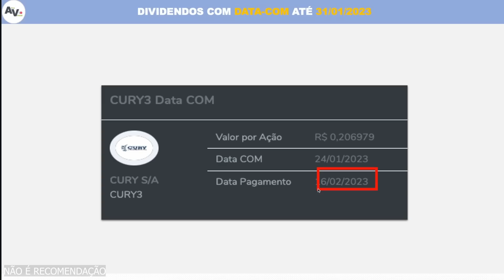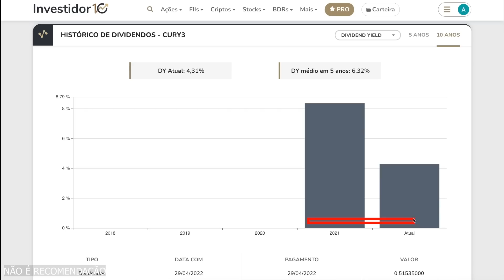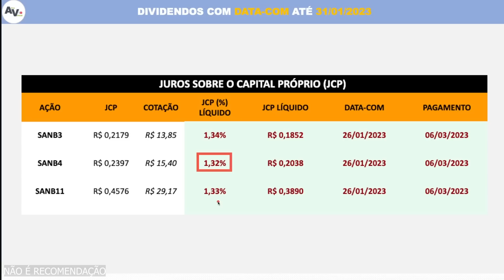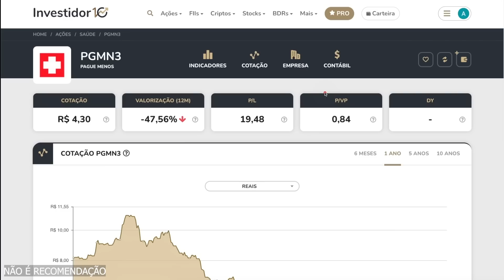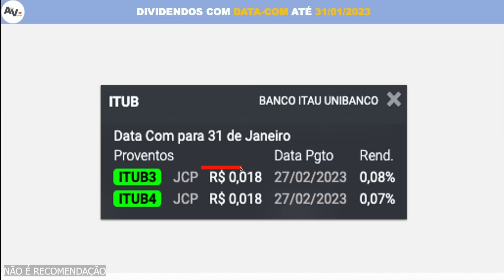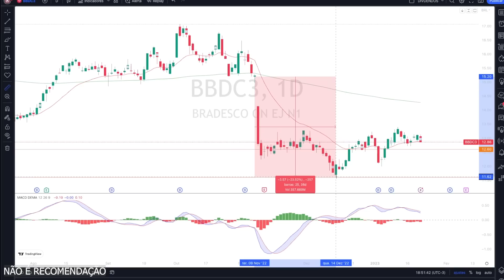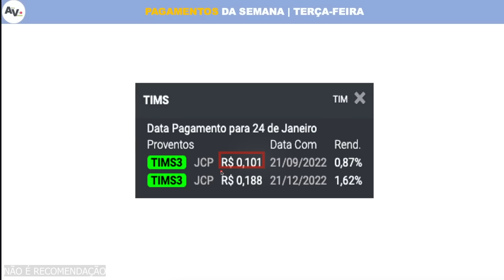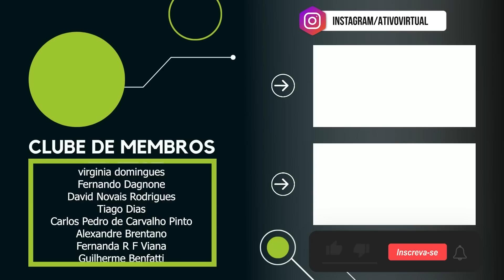NOVOS ANÚNCIOS DE DIVIDENDOS! QUARTA SEMANA de JANEIRO 2023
TUDO QUE AS PRINCIPAIS EMPRESAS DE DIVIDENDOS ANUNCIARAM NA SEMANA PASSADA. FIQUE ATENTO AS OPORTUNIDADES DE AÇÕES DE DIVIDENDOS.

O Ativo Virtual apresenta no vídeo "NOVOS ANÚNCIOS DE DIVIDENDOS! PRIMEIRA SEMANA de JANEIRO 2023" o anúncio de empresas e suas ações na bolsa de valores com datas de dividendos, atualização de rendimentos ou, até mesmo, informando as datas dos pagamentos que ainda não haviam sido divulgados. Tudo para manter você bem informado para aproveitar as oportunidades do mercado.

[00:00] Ativo Virtual
[00:37] Já deixou o LIKE no Vídeo? DATA-COM em aberto
[09:09] PAGAMENTOS DA SEMANA
[12:05] Agradecimento aos MEMBROS do Ativo Virtual